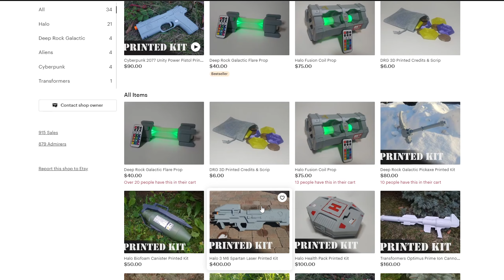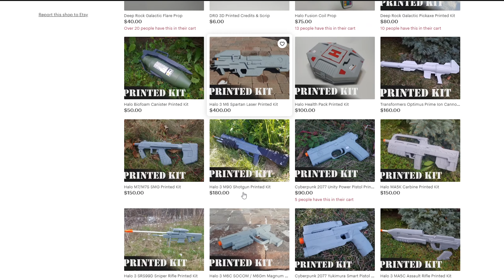I Need Your Help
I need your help with these upcoming plans.  Any and all help is very much welcomed and thanks for everyone who has already helped.